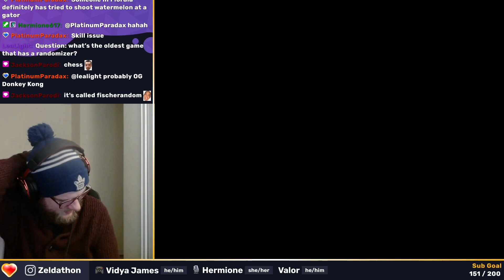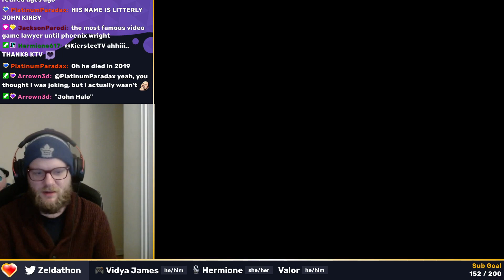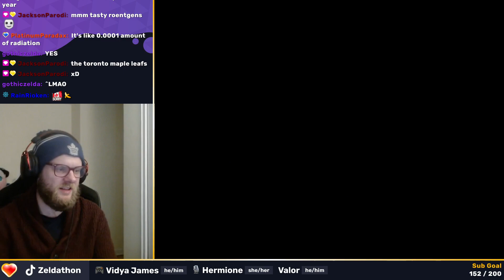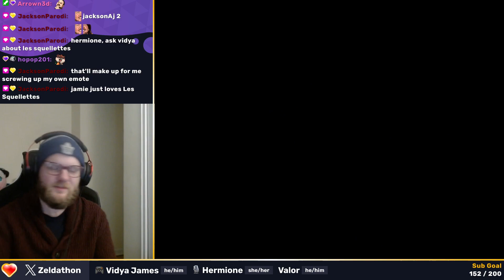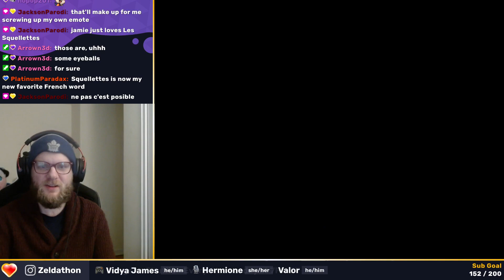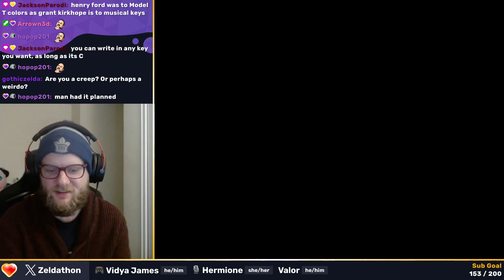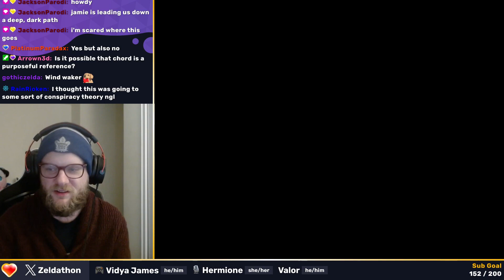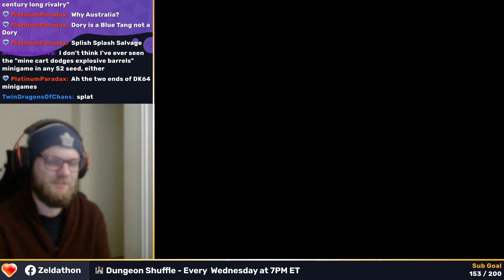Dungeon Shuffle 🏰 - Donkey Kong 64 Randomizer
With a wide world of video game randomizers, @Vidya_James dives head first to showcase how mixed up games can get, bringing Hermione & Valor along for the ride! In our first run of this show, Jamie is tasked with taking down King K. Rool in Donkey Kong 64!

▲  CREDITS  ▲